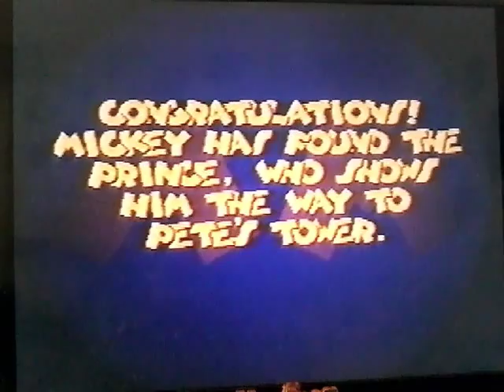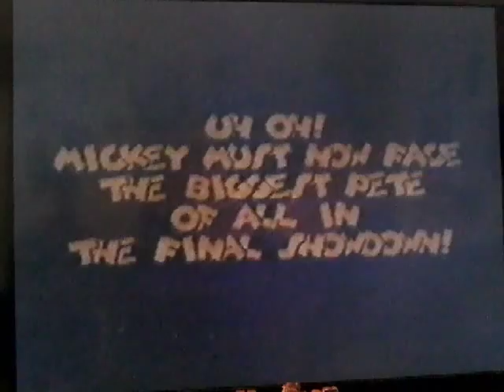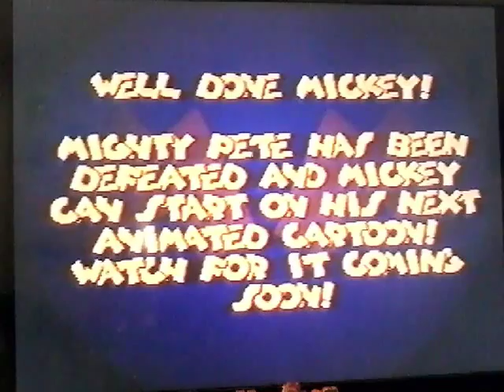Let's Play MICKEY MANIA SNES EP.4 FINALE CRIT***